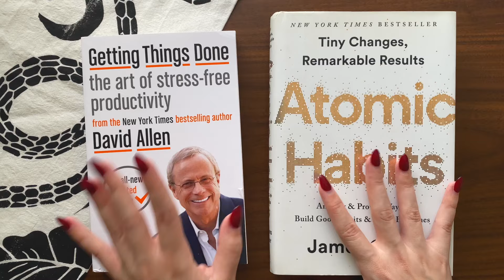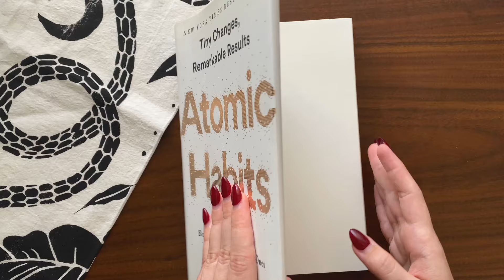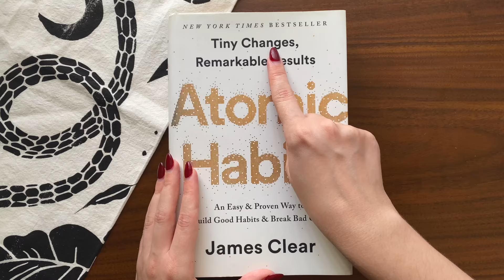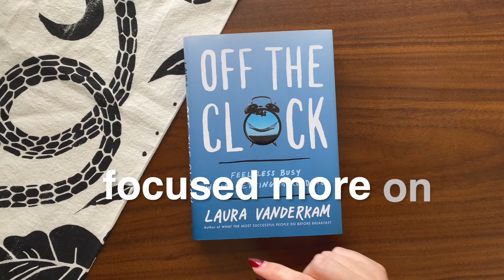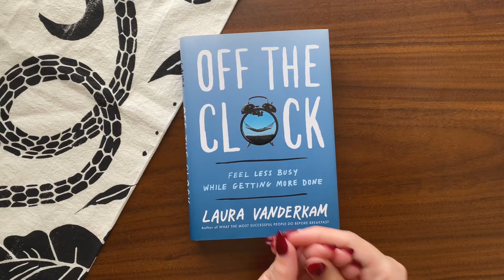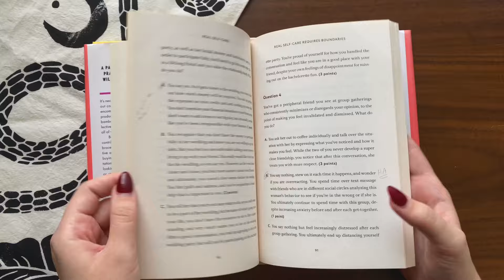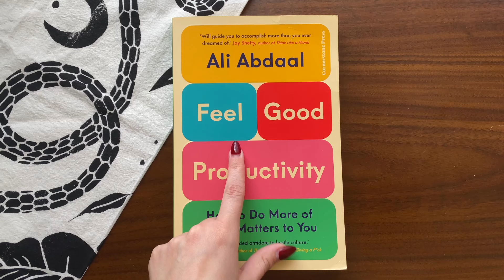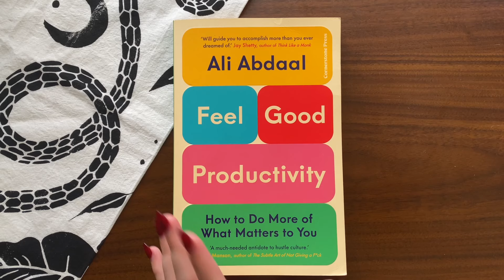Productivity books that save more time than they take to read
Try Rocket Money for free

Books are better than YouTube videos. I said it.

CHAPTERS:

00:00 intro
00:34 change how you DO productivity
02:39 change the way you form habits
06:06 change the way you think about time
09:22 change what you're being productive FOR
13:35 change the way you FEEL

Off the Clock
Getting Things Done
Feel Good Productivity
Real Self Care
Atomic Habits